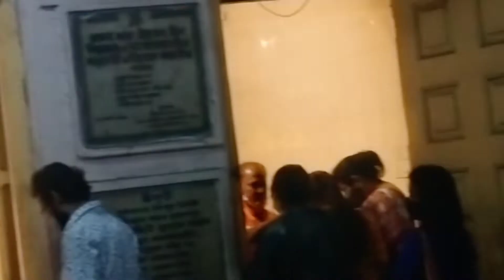11years er journey ...sokale tari modhey maer mondir e ...opekhha koro for 2nd part